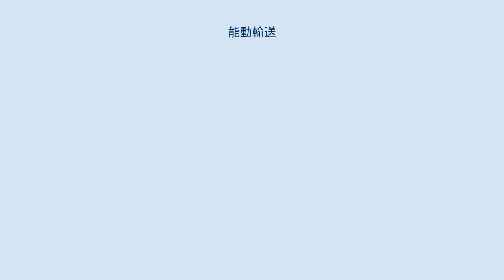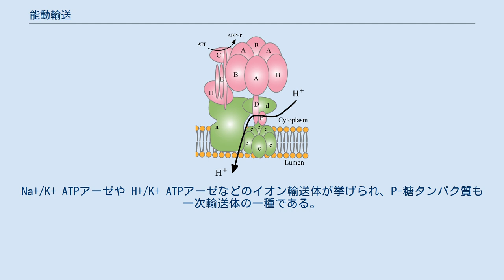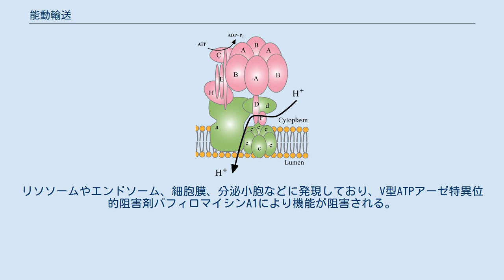能動輸送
Na+/K+ ATPアーゼの模式図。
Na+ を細胞外へ、K+ を細胞内へそれぞれくみ出している 能動輸送（のうどうゆそう）とは、細胞がアデノシン三リン酸 (ATP) の力を直接あるいは間接的に利用して物質を濃度勾配に逆らって輸送する作用である。
 通常、膜を隔てた物質の輸送は濃度の高い方から低い方に向かって行われるが（受動拡散）、能動輸送はATPのエネルギーを利用することによって濃度勾配に逆らって物質の輸送を行う。
能動輸送には何らかの輸送体が関与しており、これらは標的となる化合物の化学構造を認識して輸送するため類似の構造を持った化合物によって輸送が阻害されるという特徴がある。
また、低温状態においても輸送阻害が生じる。
能動輸送の輸送速度は飽和現象が認められ、ミカエリス・メンテン式に依存する。
 能動輸送はいくつかのパターンに分けられる。
 ATPのエネルギーを直接利用して輸送を行う形式の能動輸送。
Na+/K+ ATPアーゼや H+/K+ ATPアーゼなどのイオン輸送体が挙げられ、P-糖タンパク質も一次輸送体の一種である。
 二次性能動輸送は一次性能動輸送により生じたイオンの濃度勾配のエネルギーを利用して物質を輸送する形式である。
二次性能動輸送に関与する輸送のタイプとして共輸送及び対向輸送が挙げられる。
 ABC輸送体（ATP結合カセット輸送体）は分子量の小さな物質を通過させる膜タンパク質であり、総称してABCスーパーファミリーとも呼ばれる。
現在までにおよそ250種のABC輸送体が同定されている。
2つの膜貫通ドメインおよび2つのATP結合ドメインを持ち、ウォーカーAモチーフ及びウォーカーBモチーフというアミノ酸配列が生物種を超えてよく保存されている。
哺乳類においてリン脂質や脂溶性薬物の輸送に関与している。
細菌においてはアミノ酸や糖、ペプチドの輸送も行っている。
 ABC輸送体の中にはさらにサブファミリーが存在する。
その中でもMDR/TAPおよびMRP/CFTRサブファミリーが薬物輸送に関与している。
 P-糖タンパク質は1,280個のアミノ酸より構成される分子量約 170 kDa の膜タンパク質であり、12回膜貫通型タンパク質である。
MDRサブファミリーに属する。
脂溶性の高い薬物を細胞外へ排出し、異物の侵入を防ぐバリアーとして機能していることが分かっている。
抗がん剤に対して多剤耐性を示すがん細胞より発見されたが、その後小腸上皮や血液脳関門を形成する脳毛細血管内皮細胞など様々な組織に発現していることがわかった。
 P型ATPアーゼはイオン輸送を行う。
代表的なものとして、筋肉の Na+/K+ ATPアーゼ、Ca+ ATPアーゼ、胃頂端膜の H+/K+ ATPアーゼなどが挙げられる。
 F型ATPアーゼ（ATP合成酵素）は呼吸鎖と共役してATP産生を行う重要な分子であり、その構造中にF0およびF1ドメインを含む。
H+ の流れとともにモーター部分が回転してATP産生を行う。
 V型プロトンポンプはATPのエネルギーを利用してH+の輸送を行う V型ATPアーゼ（液胞型ATPアーゼ）は膜表面にありATPアーゼ活性を示し、F型ATPアーゼと類似した構造を持つ。
V1ドメインと膜内部に存在して物質の透過に機能するV0ドメインを持つ。
リソソームやエンドソーム、細胞膜、分泌小胞などに発現しており、V型ATPアーゼ特異位的阻害剤バフィロマイシンA1により機能が阻害される。
V型H+ポンプは細胞内pHの調節に関与している。